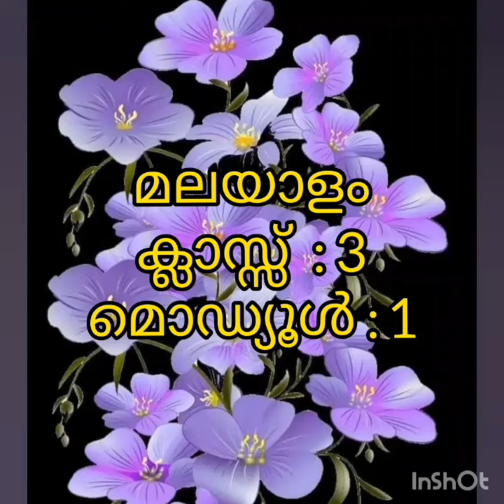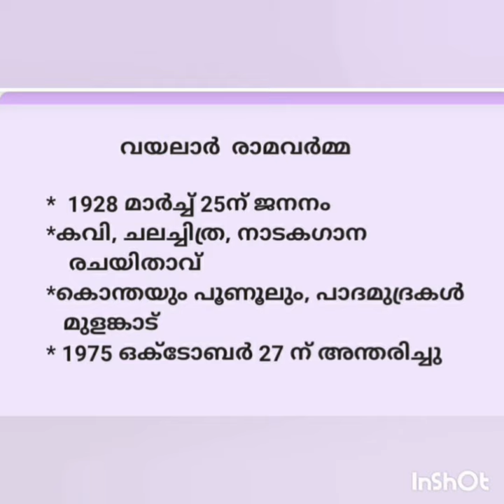മലയാളം ക്ലാസ്സ്‌ 3, മൊഡ്യൂൾ 1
പാഠം 13 ഗ്രാമത്തിലെ സന്ധ്യ